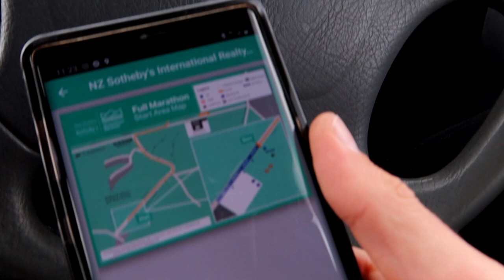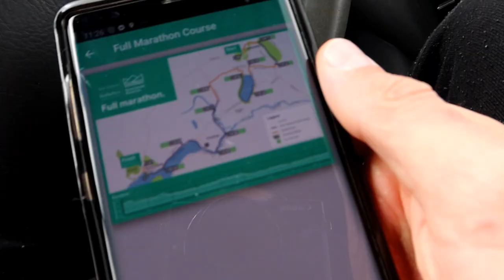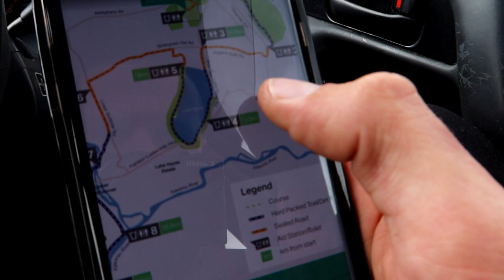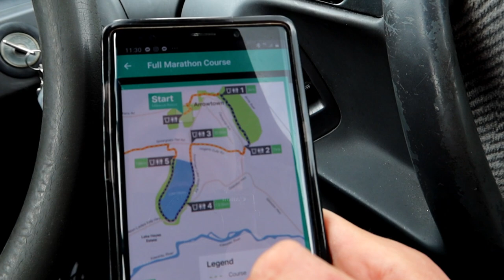1 Day Out From Running My First Marathon! (Exploring The Course & Preparing For Race Day)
Sup guys!

My name is Jacob McDonald and on Saturday 20 November 2020 I ticked something off of my bucket list and ran my very first marathon.

The marathon was held in Queenstown, New Zealand and was an amazing experience.

The course was cross-country and proved to be quite the challenge and something I wasn't prepared for.

I am the type of person that believes you can do absolutely anything if you put your mind to it.

I took up the challenge of running the marathon with 2 weeks to go until the race date.

I had just competed in a bodybuilding show the week prior and thought if I can do that, I can do anything.

In preparation I ran my first ever half marathon a week out from the race in a time of under 2 hours and then I set my sights on a full marathon in under 4 hours.

Unfortunately a full marathon is ALOT different than a half, but I can happily say I did in fact complete my very first marathon in a time of 4:55:44.

I hope that this video series can inspire and motivate anyone else out there thinking about taking up this challenge to most certainly do it. Believe in yourself and anything is possible.

I know that I gained a massive amount of motivation from watching other YouTube videos of people documenting their experience running their first marathon on YouTube so I've done the same thing.